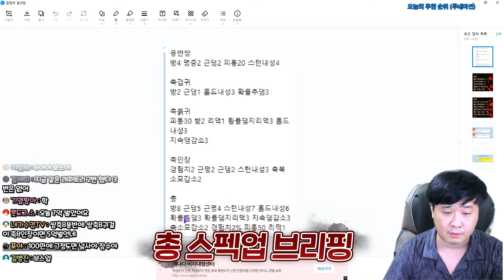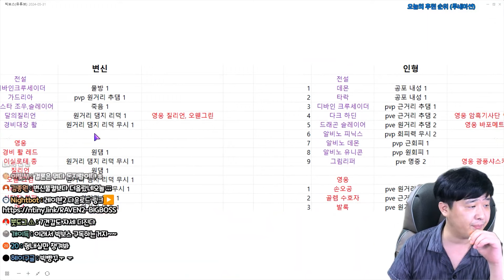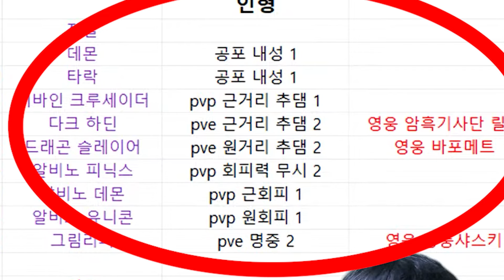리니지M 미쳤다!! 리니지 전섭1등을 위한 빅보스의 과금계획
-게임 내 확률형 아이템 포함
- 빅보스 카카오톡(광고,컨텐츠 문의) ▶ bigboss122
- 광고 (프로모션 문의) 카카오톡 ▶bigboss122
- 빅보스 투네이션 링크

📢BGM
✔️Track - Anwar Amr - Epic Cinematic Background

1.

2.

3.

4.

5.

6.

8
오정석-Ostrich

8
오정석-Ostrich